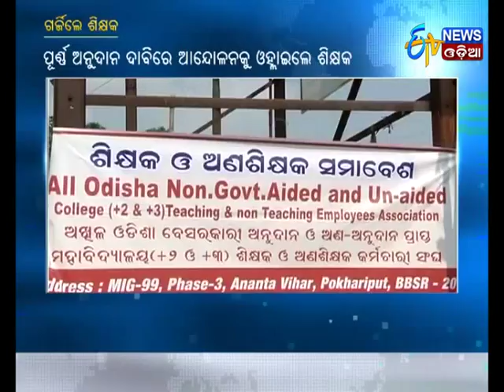Non-Govt and Un-Aided Teachers Protests at Lower PMG - Etv News Odia